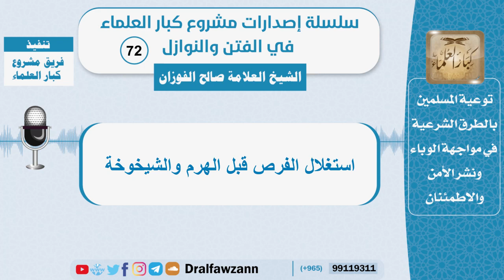استغلال الفرص قبل الهرم والشيخوخة - الشيخ صالح الفوزان - سلسلة الفتن والنوازل (72)